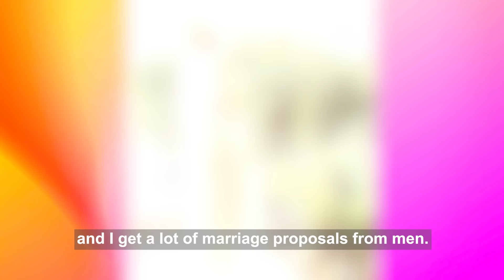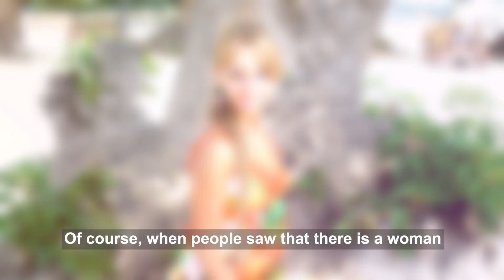The Real Life Rapunzel With 6ft Long Hair | HOOKED ON THE LOOK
‘REAL Life Rapunzel’ Alena Kravchenko hasn’t cut her hair in over 30 years - and has zero plans to start! Based in Odessa, Ukraine, Alena’s hair is a staggering 6ft long and the last time she had a haircut she was just five years old. Taking inspiration from her mother and grandmother who were also long hair enthusiasts, Alena is now famous in her home country and worldwide. Unsurprisingly, her long locks mean that Alena gets a lot of attention and she’s developed a huge following on her Instagram page receiving thousands of likes on her posts. She has also received messages from strangers who are so enchanted with her hair that they have proposed marriage. If it’s untied, Alena's hair now sweeps the ground when she walks so she sometimes wears her hair in a braid or a bun to stop it dragging along the floor and to allow her to drive. Although she doesn’t cut or trim her hair Alena regularly visits her stylist who she has formed a strong connection with and together they experiment with different styles and looks.

Videographer: Anna Nekrasova, Oleksii Solodunov
Producers: Tom Jones, Yasmin Walker
Editor: Sebastian Heseltine